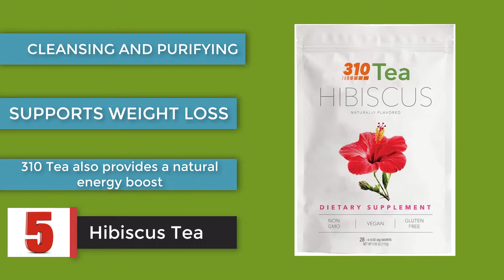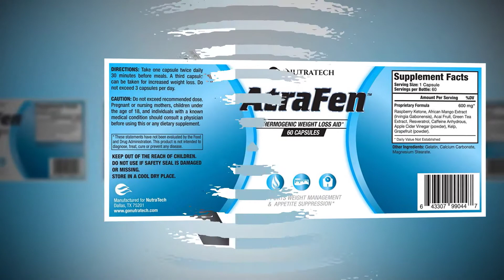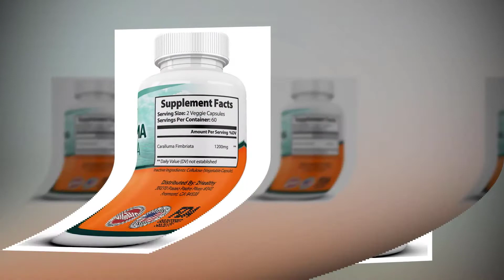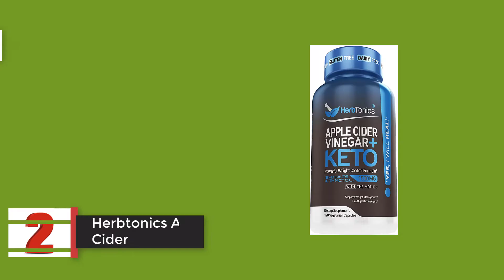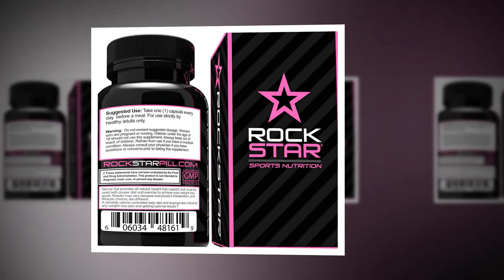Appetite Suppressants : Top 5 Best Appetite Suppressants Review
Are you searching for the 5 Best Appetite Suppressants of 2021? These are the Top 5 Best Appetite Suppressants we found so far:
5. Hibiscus Tea
4. Nutratech Atrafen Powerful Fat Burner
3. Pure Caralluma Fimbriata Extract 1200mg
2. Herbtonics Apple Cider
1. Skinny Gal Weight Loss For Women

What is Appetite Suppressants?
What are the best Appetite Suppressants?

WHAT WE DO:
The accessories Review channel team analyzes lots of reviews and expert suggestions to make the best findings that will help you find the most accurate product. For Instant, tech, tools, and exclusively daily necessities. We are focus on quality, performance, advanced features, and durability.